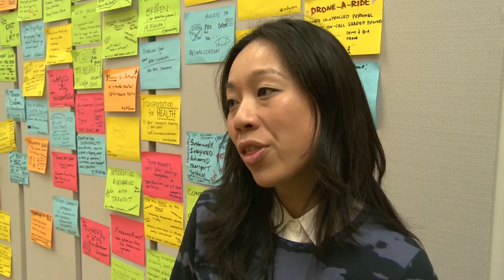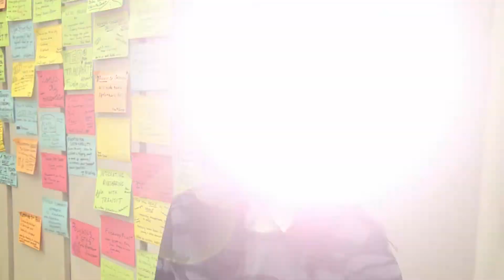A Conversation with Shin-pei Tsay at TransportationCamp DC 2014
Mobility Lab speaks with Shin-pei Tsay, Research & Development Director at TransitCenter.